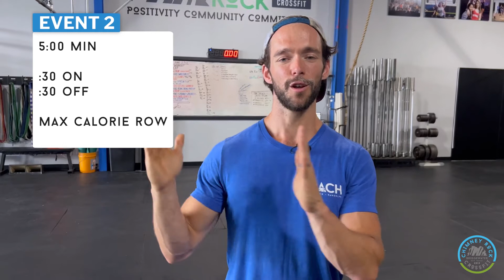2022 RowLympiCon!!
Let us know what questions you have, we are excited for Saturday!!